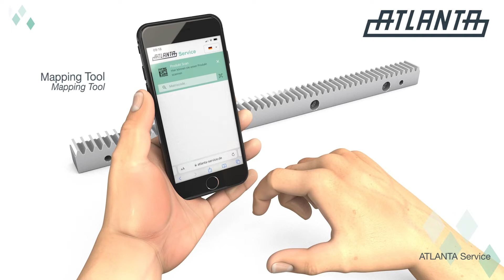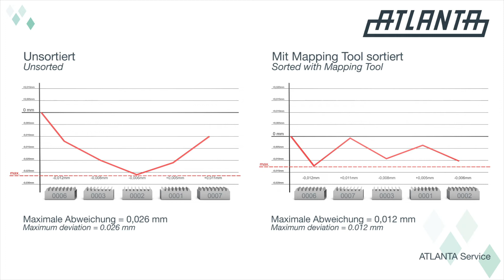ATLANTA Service Tool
Mit dem webbasierten Tool, welches keine Installation benötigt und mit sämtlichen Endgeräten genutzt werden kann, erhalten Sie jederzeit Zugang zu technischen Produktdaten von ATLANTA Zahnstangen, sowie weiteren Anwendungen wie das Zahnstangen-Mapping oder die Anfrage einer identischen Ersatzzahnstange für Ihre Maschine.
So können Sie mit der weltweit ersten digitalen Zahnstange von ATLANTA Antriebssysteme in die smarte Antriebstechnologie von morgen einsteigen.